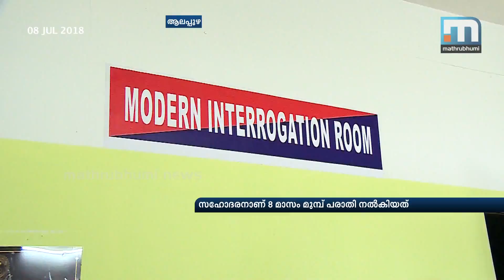Bindu Missing: Police Asks Her Brother To Come Back Home| Mathrubhumi News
Alappuzha: The police have asked the brother of Bindu Padmanabhan, the Cherthala native who had gone missing, to conduct probe into the case. It was her brother, who works in Italy, who had given a complain about her missing eight months ago. The police suspect that Sebastian, who was arrested yesterday, had been trained by the advocates to hide the truth. Last December her brother Praveen had filed a complaint with the police, claiming that his sister Bindu Padmanabhan, who owned crores of rupees, was missing.